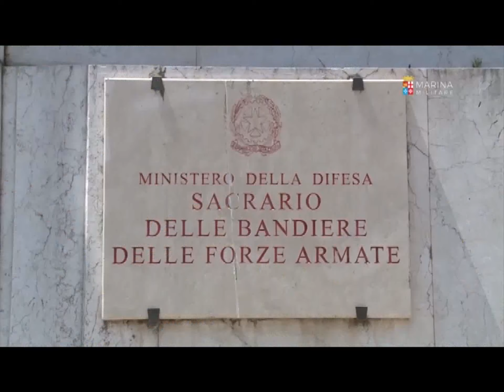LE NAVI AVIERE ED EURO DELLA MARINA ESCONO DAL SERVIZIO ED AMMAINO LA BANDIERA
Dopo oltre 30 anni di attività al servizio del Paese, le navi Aviere ed Euro hanno ammainato per l'ultima volta la Bandiera, concludendo la propria vita operativa nella Marina Militare.